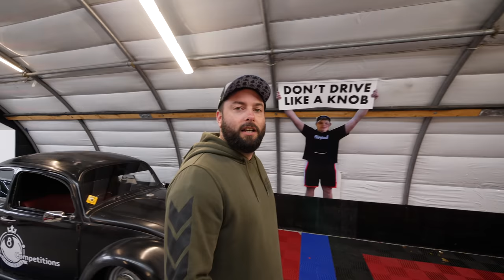Building my dream S Chassis | New Aero + Wheels look INSANE!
Remember that red PS13 Nissan Dave bought a few months back? Well, it's going through a pretty BIG transformation. On tonight's vlog we get the new aero and wheels fitted at Triple8 Customs. But, just like every stanced Silvia, there is a lot of work to be done! Let us know if you like the direction the car is going, or what you would do differently?

Make sure you guys tell us what you want to see more of, or what we could change to make the vlogs more exciting/interesting for you guys.

SUPPORT THE BRANDS THAT SUPPORT US!